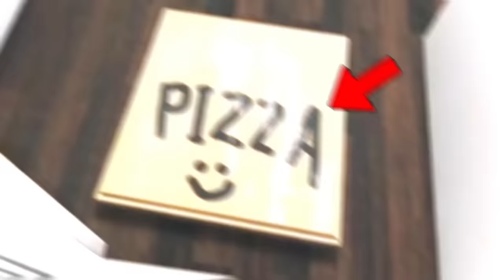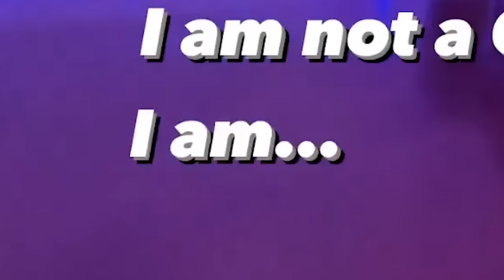TENTE NÃO SE ASSUSTAR! - DESAFIO EXTREMO!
Como se não fosse o suficiente todos os sustos que já levei nesses vídeos, hoje vamos ver os tiktoks assustadores mais insanos de todos que já reagimos nesse canal! Mas lembre-se, você não deve assistir esses vídeos antes de dormir!!!

Outras playlists do canal para maratonar na televisão!!!